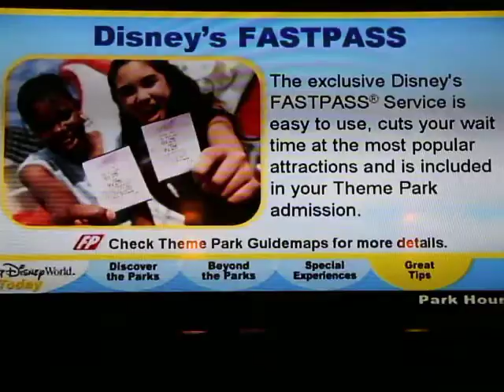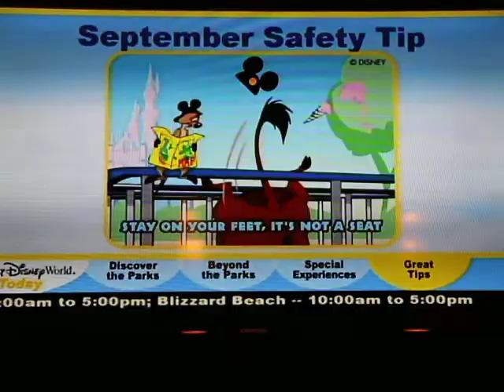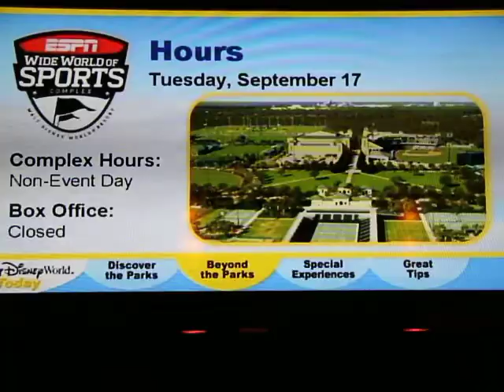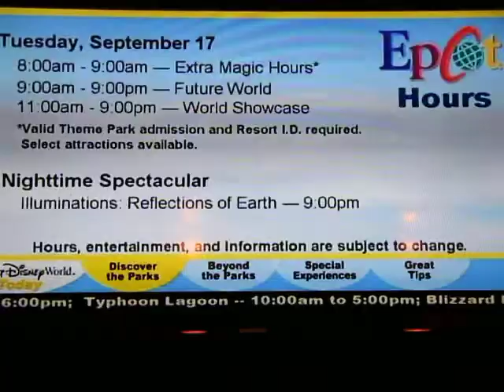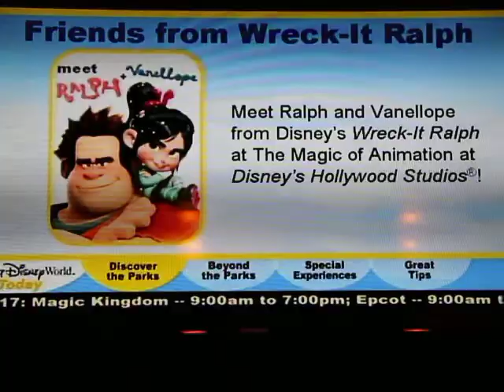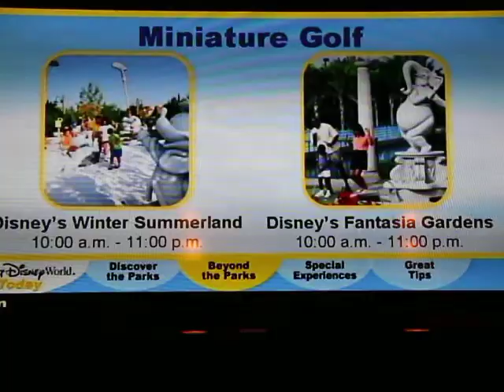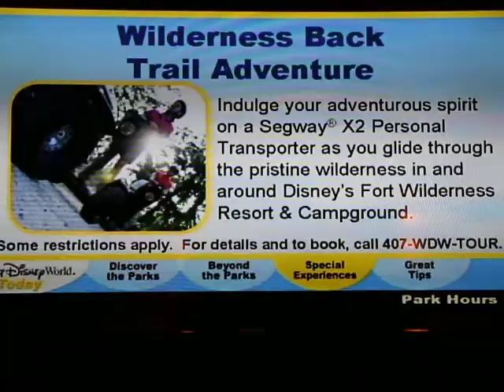Walt Disney World Resort Information TV Loop September 2013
This is the Walt Disney World Resort Info TV Loop, September 2013